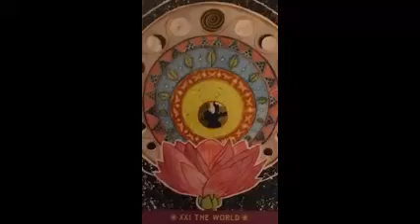September 1, 2019 - Tarot Card of the Day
The World